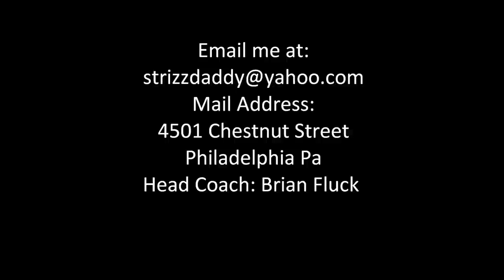West Catholic Jaelen Strong Football Highlights Junior Year 2009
Jaelen Strong West Catholic Receiver . 6'3 200lbs . Upcoming Senior of fall 2010